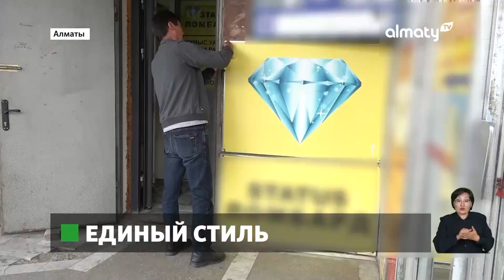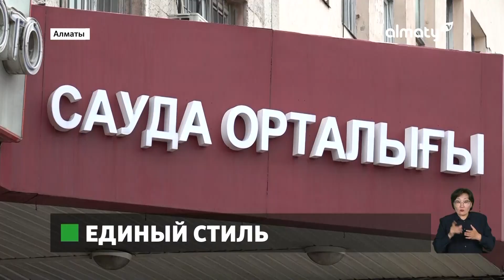Дизайн-код в действии: в Алматы демонтируют не соответствующую стандартам рекламу